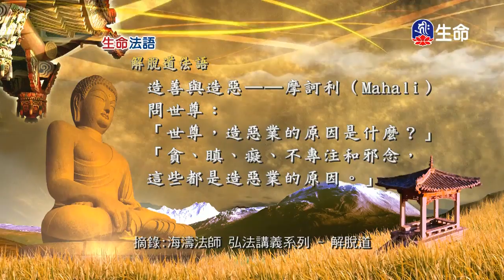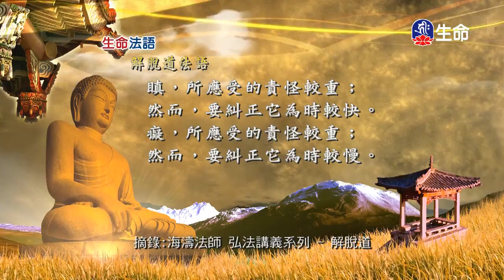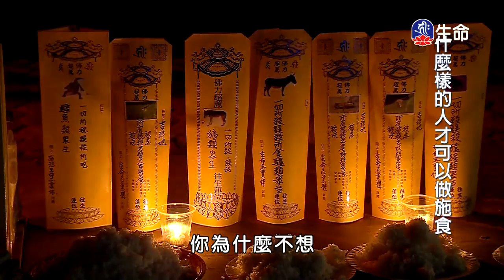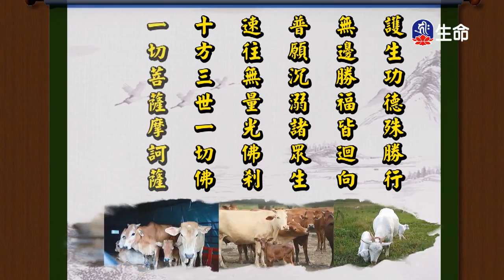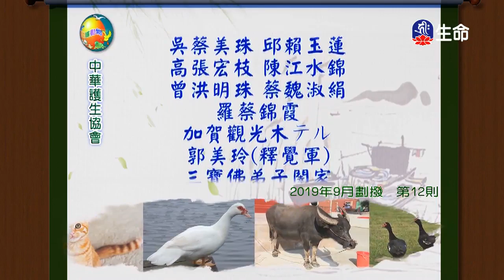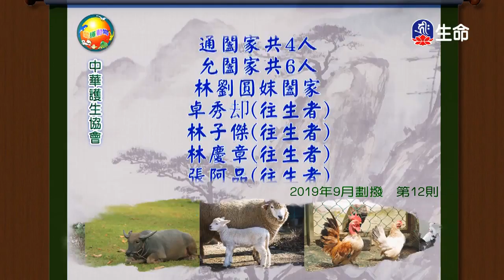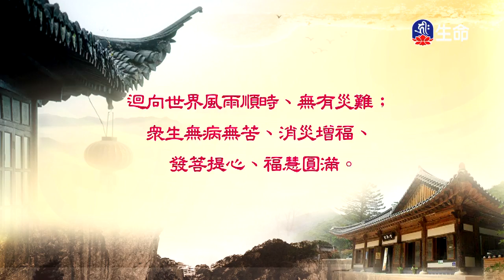生命法語(519)-2_生命法語_(lifetv_20200525_17:00)